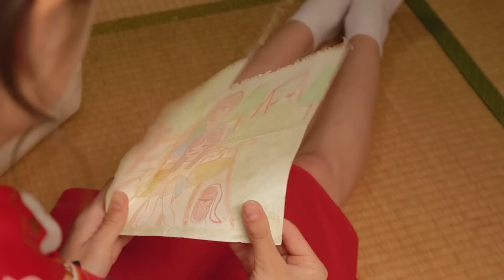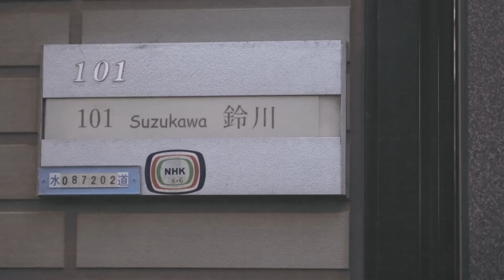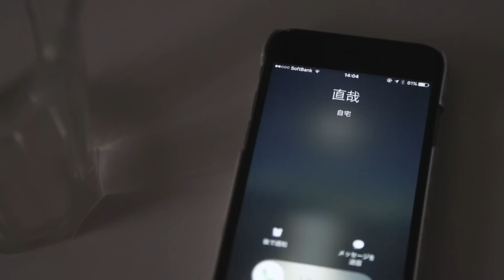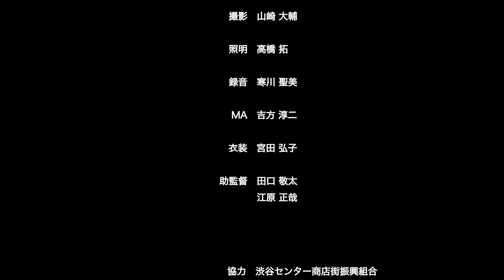第一回 渋谷TANPEN映画祭CLIMAXat佐世保2017 オリジナル短編映画「さいごのわがまま」本編（24分）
渋谷TANPEN映画祭CLIMAXat佐世保（略称：STFF-S）
第一回STFF-S2017オリジナル短編映画「さいごのわがまま」本編　オーディションで選ばれた鈴原ゆりあ、川井優沙の二人がW主演。

東京で一人暮らしをする、内気な性格の姉・愛海(24)。
彼女のもとに 突 然 やってきた、自由奔放な妹・恵梨奈(18)。 「見つけるまでは家に帰らない!」と、毎日何かを探しに出かける。
恵里奈がそこまでして見つけたい「探し物」とは一体何なのか?

STFF-S 発起人であり運営会社である佐世保映像社は、映像制作の会社でもあります。その佐世保映像社が次世代を担う俳優・女優の発掘育成とSTFF-S の活性化のため制作した STFF - S オリジナル作品の 第 一 弾「さいごのわがまま」の本編です。

【本編の上映スケジュール】
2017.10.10「佐世保映像社」HP上、他でのWEB公開(無料)/10.10渋谷区文化総合センター大和田6F 伝承ホール にてスペシャル上映(無料)・舞台挨拶(予定)/10.29 長崎県佐世保市 シネマボックス太陽にてスペシャル上映(無料)・舞台挨拶(予定)

出演
鈴原ゆりあ、川井優沙、MEGUMI、田口由紀子、松澤可苑（子役）、垂水文音（子役）、矢柴俊博、
脚本・監督：三吉優也（佐世保映像社）